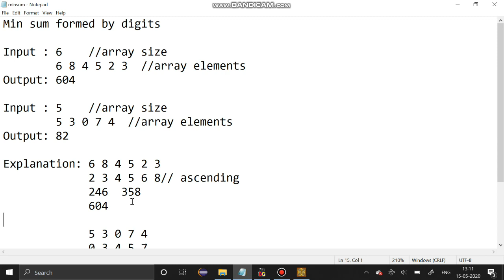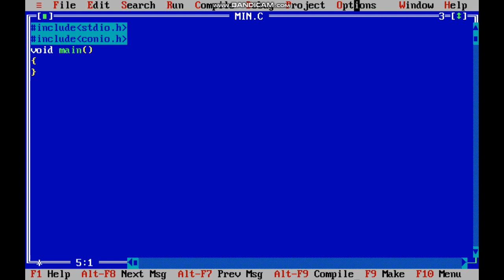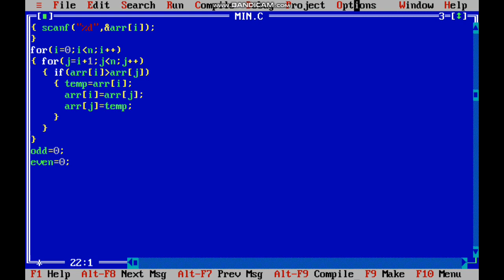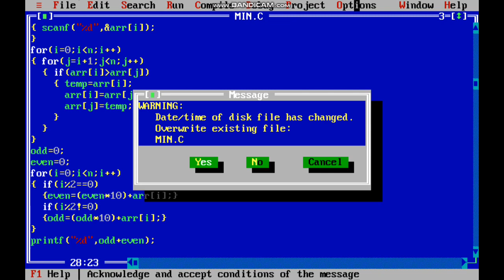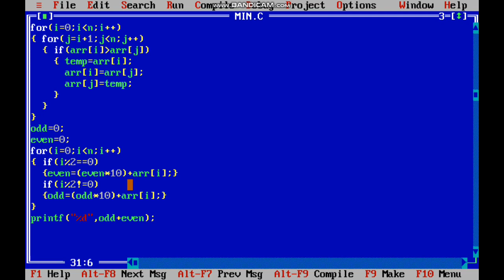Min Sum Formed By Digits | Explanation in C | Any doubts Post the comments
Min sum formed by digits

Input : 6    //array size
        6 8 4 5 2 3  //array elements
Output: 604

Input : 5    //array size
        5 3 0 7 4  //array elements
Output: 82

Explanation: 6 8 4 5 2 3
             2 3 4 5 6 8// ascending
             246  358// odd and even position
             604

             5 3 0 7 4
             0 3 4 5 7
             047   35
             82